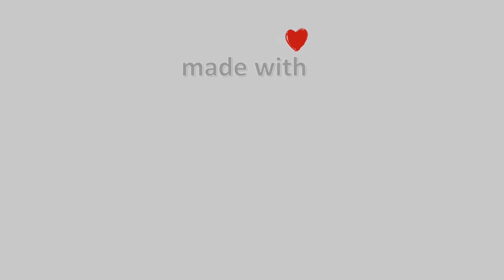30-Μαΐου-2022, Κάμερα Νεραϊδοχωρίου Τρικάλων Timelapse, Timelapses.gr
Ιδιοκτησία – Χορηγία: Ταβέρνα Μαργαρίτης – Meteo Thessalia Team
H κάμερα έχει προσανατολισμό νοτιοδυτικά, βρίσκεται σε υψόμετρο 1150 μέτρων με θέα την Λουπάτα, Μαρόσα και Αυγό που βρίσκονται πάνω στην οροσειρά της Πίνδου.